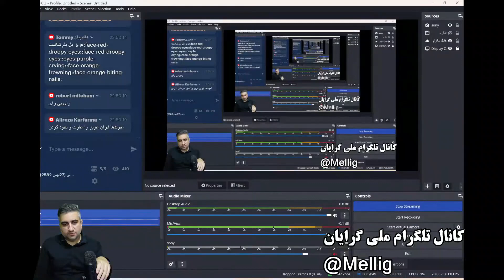کارگری شرافتمندانه است ولی آخوند بی شرف است